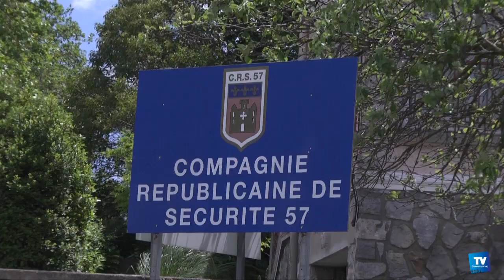Jean François PUJO : Nouveau Commandant de la CRS 57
Cérémonie, ce lundi matin, de la prise de commandement du nouveau Commandant de la CRS 57 de Carcassonne, Jean François Pujo.

Une cérémonie présidée par le préfet de l’Aude Jean Marc Sabathé en présence du Directeur Central des CRS et du Directeur Zonal des CRS Sud ainsi que de nombreuses personnalités et élus locaux.

Jean François Pujo a commencé sa carrière dans la Police Judiciaire mais sa volonté d’intégrer les CRS ne l’a jamais quitté.